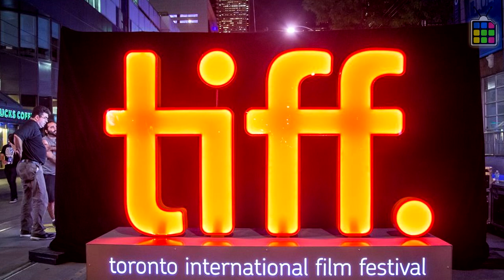Outlaw King | Kritik / Review | Netflix 2018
*Nerdcheck! Outlaw King* - Chris Pine Robert Bruce Kritik Review Filmkritik deutsch german

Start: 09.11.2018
Laufzeit: 117 Minuten
Regie: David McKenzie.
Drehbuchautor: David McKenzie
Cast: Chris Pine, Stephen Dilliane